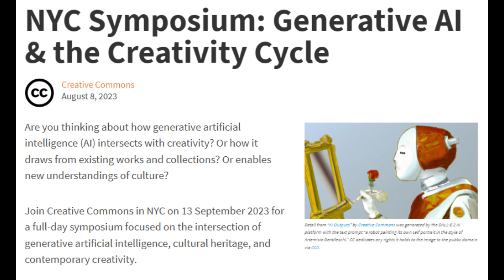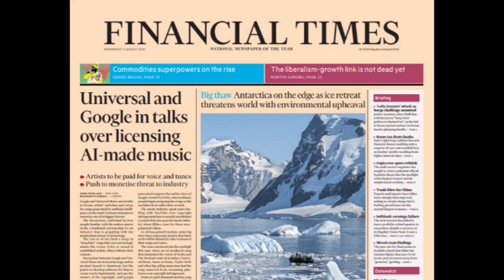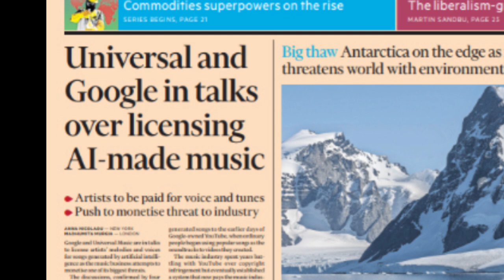Nigel Cecil continued on We Don't Know Show plus FT on AI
Clip from the we Don't Know show on Phonic FM. Nigel Cecil previously allowed the use of an extract from his video and also mentioned Phonic on his next presentation. He may not have a legal department to study Creative Commons but he seems to understand by instinct. As it happened the same day the FT had a page one headline claiming there are talks between Google and Universal Music on how copyright and payment would work if the complete archive was available for remix. Might just be speculation but nobody knows. Solutions for comedy / entertainment may not be any more obvious than for music but something continues. Maybe just an exchange of open questions.